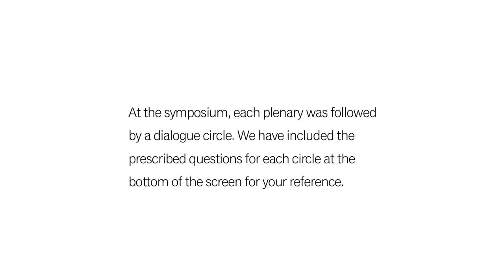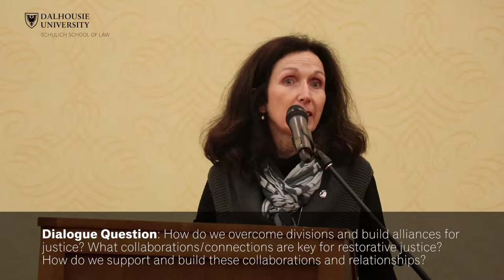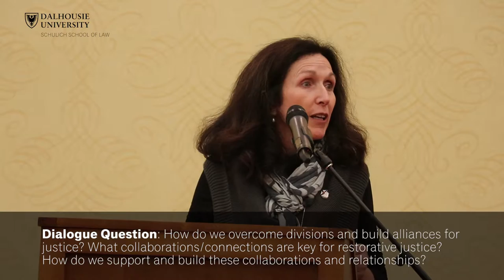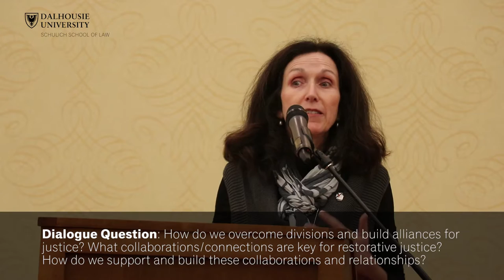Panel 4: Relationships/Connections/Collaborations | Brenda Morrison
Plenary & Dialogue 4: Relationships/Connections/Collaborations Essential for the Future of Restorative Justice

Brenda Morrison, Director of the Centre for Restorative Justice and an Assistant Professor in the School of Criminology at Simon Fraser University, discusses the future of restorative justice in Canada at the National Restorative Justice Symposium in Halifax, Nova Scotia on November 21–22, 2016.